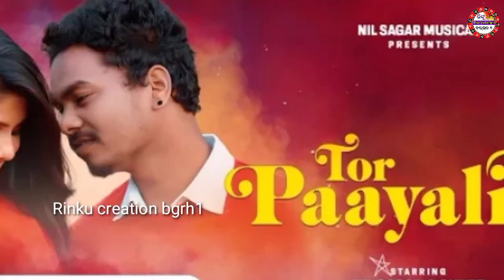MISTI SONA || NIL SAGAR || SWAGATIKA || NEW UPCOMING SAMBALPURI ALBUM VIDEO 2022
⬅️Your Query:-

2022 song video misti Sona song
Tor Paayaliaa Nil Sagar New song video
sundari guriyaa Nil Sagar New song video
2023 song video misti Sona song video
misti Sona sm Studio No1 update video
misti sona instrumental music sambalpuri,misti Sona Instrumental music nil sagar,
Tuna sahu Sambalpuri Song video
Tuna sahu update video Sambalpuri
Hero pardesi Saroj kumbhar Sandhya rani
Umakant barik & Archana padhi
New Video 2022 umakant barik hero pardesi
Archanapadhi hero pardesi
New video hero pardesi
Saroj kumbhar new video
Hero pardesi Saroj kumbhar